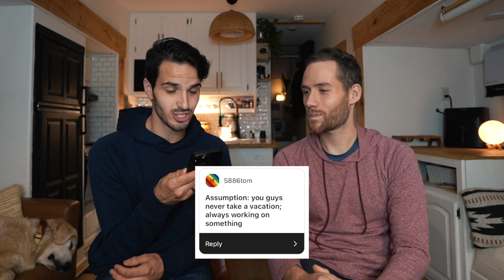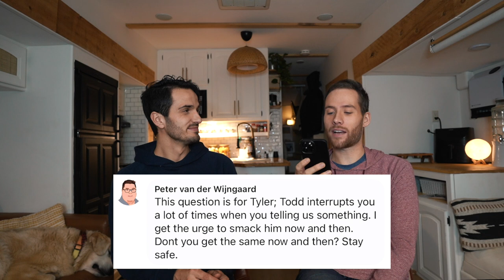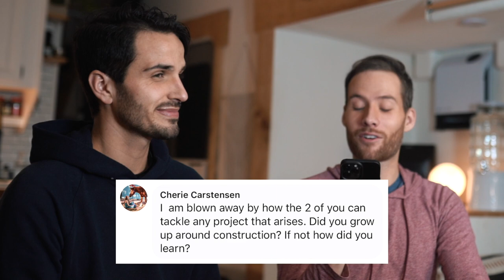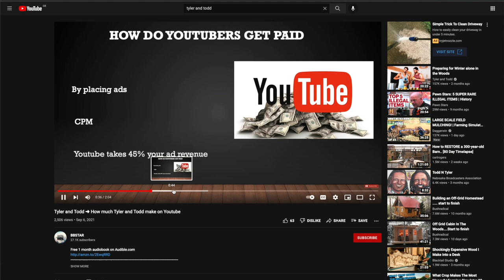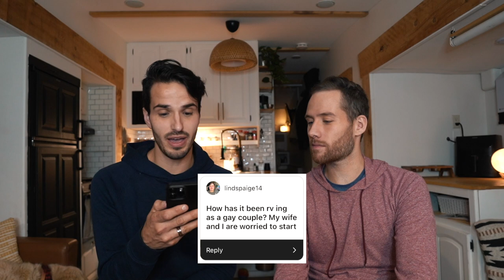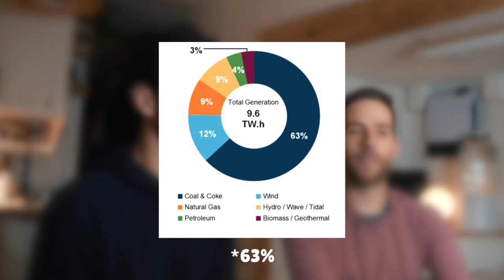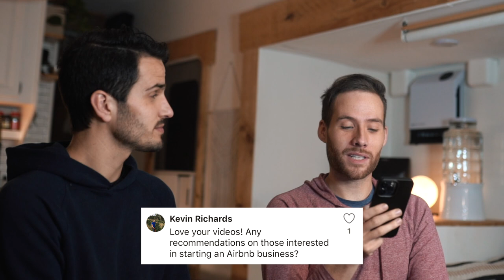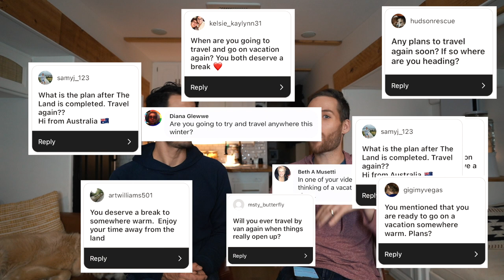Q&A | Get to Know Us | Living Off Grid in Geodesic Dome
Our life has changed SO much since we gave up vanlife to park off grid in the woods and while it's been wild and wonderful, there are definitely parts we haven't discussed with you! We’ve been fighting the cold for the last week or so and with missing parts for the geodesic dome, sauna, and bad weather…we’re taking it as a sign to rest this week but wanted to sit down and do a Q&A to expose all our juicy secrets we don't get to chat about in our regular vlogs!

If you enjoyed our videos, make sure you tell a friend, co-worker, or family member about this lifestyle…it makes a huge difference for our channel & community!

After a year of full time travel living the vanlife, we had to adapt when the world changed. To keep busy we’ve converted our tiny house on wheels into a fully functioning off grid tiny house that has everything we need. Realizing that none of us know how long this new normal will stick around, we made the decision that building a home here was the best decision we could make. We've spent the last year doing EVERYTHING involved with coordinating and planning the build ourselves as well as setting up this off grid property to be able to provide us with the the food we'll need in the future. Hit with constant delays and building price increases, realizing our dream of building our own home has taken longer than anticipated. With travel starting to reopen again, we've learned so much about the importance of having a home base. and are excited to continue our build this dream here while also doing what we love most, exploring and seeing the world!